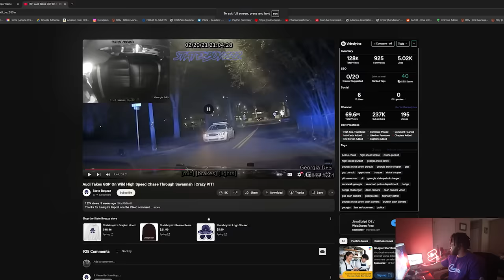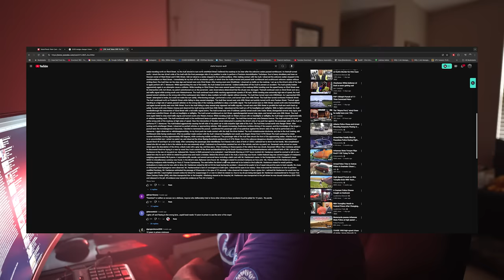High-Speed Pursuit | GEORGIA STATE PATROL Rips Audi A3 Apart with Perfect Pit Maneuver!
High-Speed Pursuit | GEORGIA STATE PATROL Rips Audi A3 Apart with Perfect Pit Maneuver! Georgia State Patrol RIPS Audi to pieces in High Speed Police Chase w/ insane PIT JOB! Audi A3 runs from Georgia State Patrol in a High Speed Chase and GSP tears into this AUDI multiple times during the chase and even PIT MANEUVER this AUDI in a dangerous area... (MUST WATCH)...

Original Channel: @StateBoyzzz